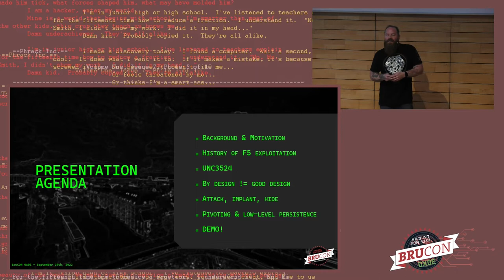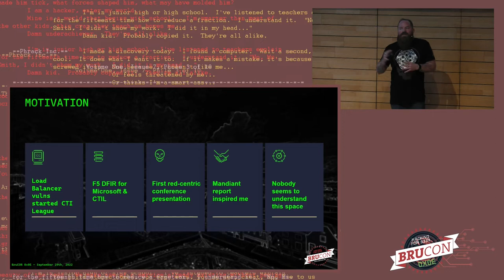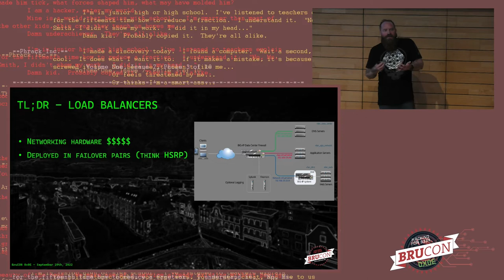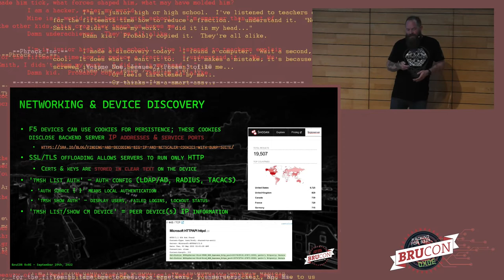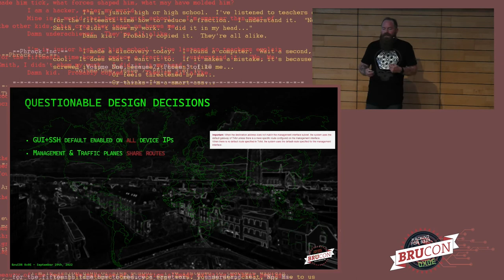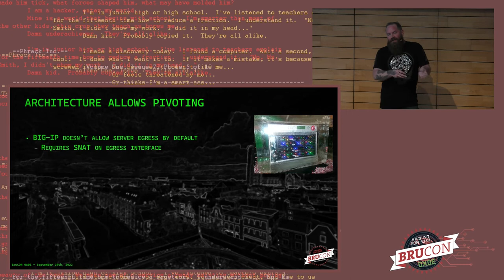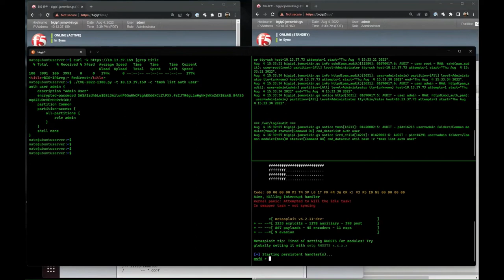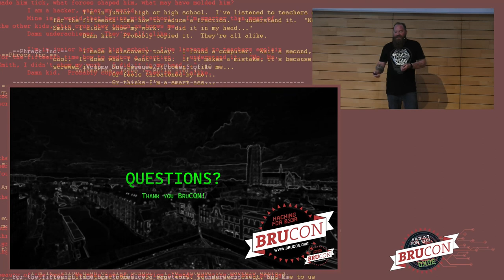03 - BruCON 0x0E - I am become loadbalancer, owner of your network - Nate Warfield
In the last few years, a slew of high-profile, most critical remote code execution vulnerabilities have been found, disclosed and then promptly exploited en-masse against the category of networking hardware known as load balancers. These devices primarily serve to distribute traffic across server farms & offload SSL processing; they cost between $40k-$250k per device and are largely viewed as black box systems due to restrictive licensing, proprietary hardware and a lack of transparency from the vendors into the guts of the systems. They run at the borders and cores of most cell carriers, banks, Fortune 500 companies, ISPs and some cloud providers.

Since many of these devices function not only to balance traffic, but as VPN concentrators, WAFs and SSL proxies, they are generally installed in high-access parts of the network. Due to their mission criticality, they also frequently run outdated vendor code and, even worse, the Linux/BSD based operating systems they use are generally numerous versions behind current and due to the proprietary nature of their code, one does not simply 'apt get upgrade -y'. Since they all run Linux/BSD as the management OS, once you've breached one with an 'exploit that fits in a tweet' the environment is ripe for lateral movement, persistence and further exploitation using commonly available open source tools.

In this talk, I will lean on a decade of experience working for one of the most prominent load balancing vendors and teach you the architecture, how the devices operate, how they're deployed, what their management plane looks like and the access it affords you post-breach. You will also learn how to avoid common mistakes which can interrupt traffic processing, trigger device failures and otherwise give away your presence on the system. While this talk will focus on a specific architecture, all vendors use essentially the same design concepts so the information is applicable across most platforms. Additionally, armed with an understanding of the designs you'll be able to use freely available vendor documentation to hone & tune your post-exploitation shenanigans across other load balancing products.

While this talk is primary aimed at offensive operations, the information provided can also be leveraged by defenders to harden their environments and provide guidance on DFIR operations post-breach.